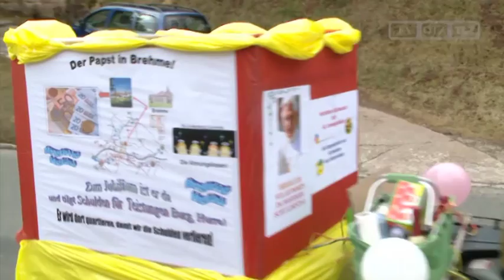Brehmer feierten Karnevalsumzug und Jubiläum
Brehme, 22.02.12: Es gibt ihn nur alle fünf Jahre in ihrem Örtchen, den Faschingsumzug. Zudem feiern die Brehmer auch noch ihr 60. Jubiläum ihres Faschingsclubs, ein Grund mehr, warum wir uns am Wochenende dort mal unter die Feiernden mischten.